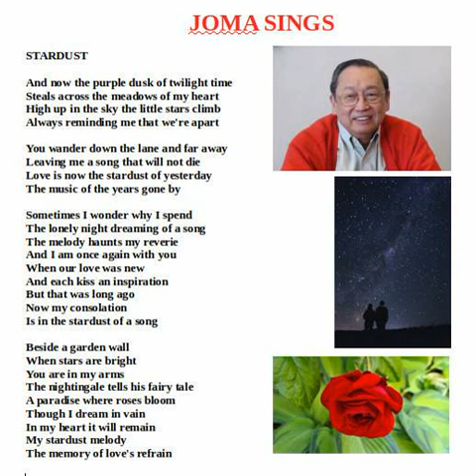Joma Sings Stardust 2020 05 19 07 40 41